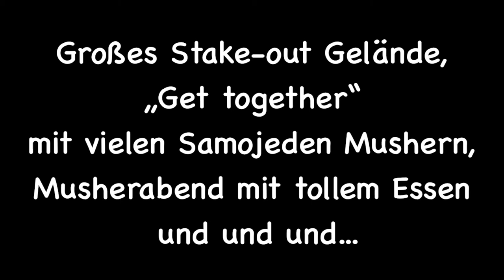Samojeden-Cup 2019 Trailer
Achtung - der Samojeden Cup 2019 wird nach 75335 Dobel im Schwarzwald verlegt!!!
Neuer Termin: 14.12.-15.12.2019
Deutschland